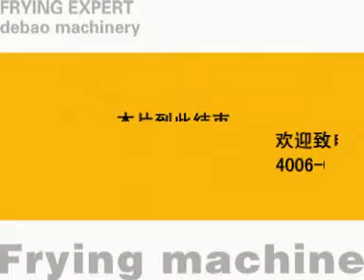rice crust frying line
automatic continuous fryer
cooling and deoiling conveyor
flavoring machine
output conveyor